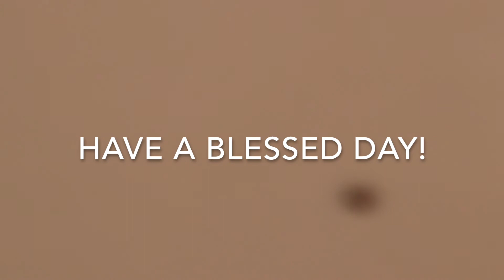Canon SL2 - Spider video test (75-300mm lens)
In this video, I wanted to see if I could follow a spider with the 75-300mm lens. These are the results. A shaky footage haha. Next time I'll use a tripod.

-Camera-
CANON EOS REBEL SL2/200D (Newest Model SL3)

-Lens-
Canon EF-S 10-18mm f/4.5-5.6 IS STM Lens
Canon 18-55mm Lens
Canon EF 50mm f/1.8 STM Lens
Canon EF 75-300mm Zoom Lens

-Microphones-
DJI Mic
Rode VideoMicro

-Memory Cards-
SanDisk 1TB Extreme PRO Portable SSD
SanDisk 256GB Extreme SDXC UHS-I Memory card
SanDisk 64GB Extreme microSDXC UHS-I Memory Card with Adapter
SanDisk 128GB Extreme microSDXC UHS-I Memory Card with Adapter

-Bag-
Canon EOS Black Shoulder Bag 100ES

-Tripod-
Joby Handypod

-Drone_
DJI Spark

Hello everyone, my channel is all about unboxing quickly so you can see the product immediately! I also do quick test on things and ideas that may help you. Thank you!

First time to the page, and did you like it!?

Song from iMovie Jingles titled Tigris